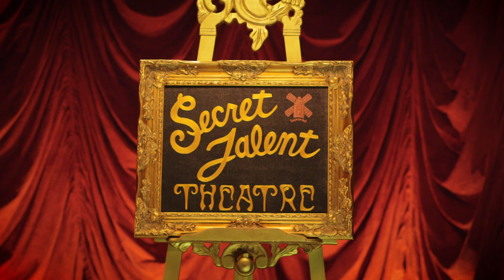Rachel Weisz Is an Expert When It Comes to Apples | Secret Talent Theatre | Vanity Fair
Rachel Weisz puts on her best Hungarian accent and guesses the taste of different apples.

Watch some of the biggest actors and actresses in Hollywood show off their secret talents. From Oprah Winfrey cleaning up dog poop and Emma Stone hopping on a pogo stick, to Natalie Portman translating Hebrew slang and Dakota Johnson sticking things in her teeth, the cover stars of Vanity Fair’s The Hollywood Issue have more than a few tricks up their sleeves.

Director: Chiara Clemente
Producer for Vanity Fair: Krista Smith
Producer for Conde Nast Entertainment: Adam Abernathy
Production Designer: Christian Snell